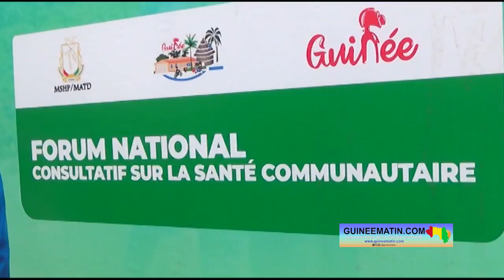🔴Dr Morissanda Kouyaté lance le Forum national consultatif sur la santé communautaire à Conakry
🎥 intégral